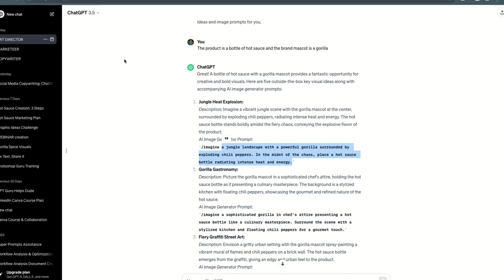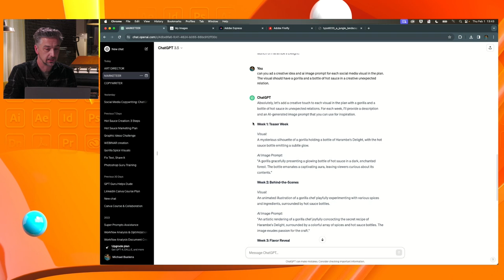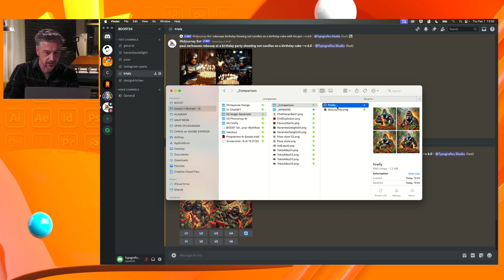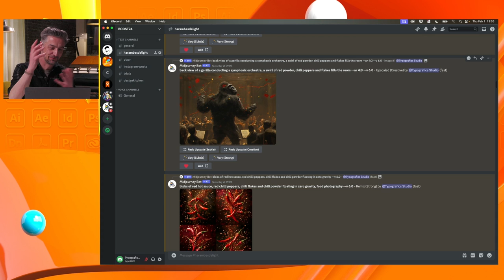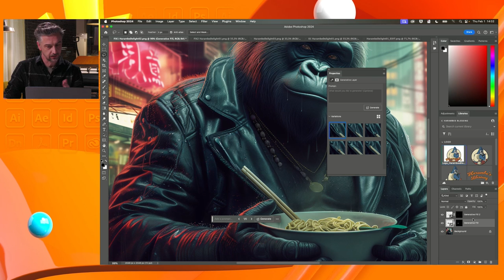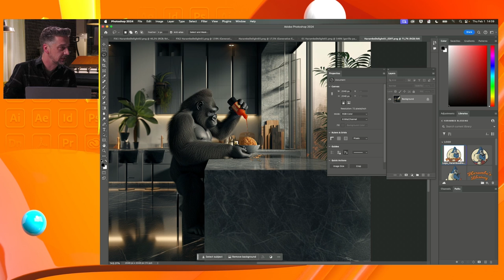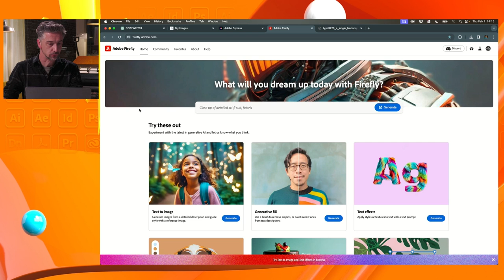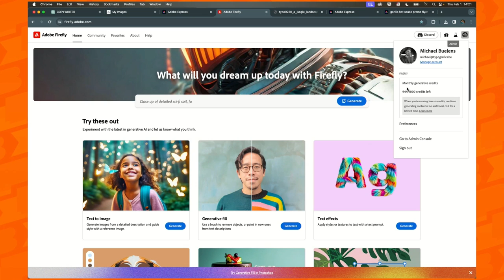BOOST24 - Boost je workflow met AI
Michael en Shaun nemen je mee op een creatieve AI trip, waarin ze van
ideation en content creatie in ChatGPT doorsteken naar creatie van visuals
met Firefly en Photoshop. Uiteindelijk stranden ze in Adobe Express waar ze
 de designs animeren en publiceren. Een must-follow voor “The Future Creative”.